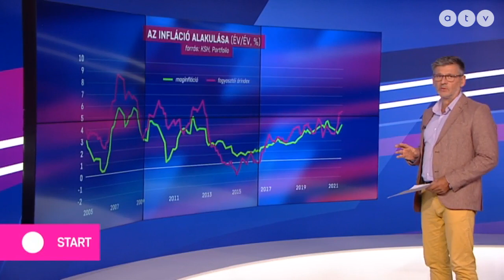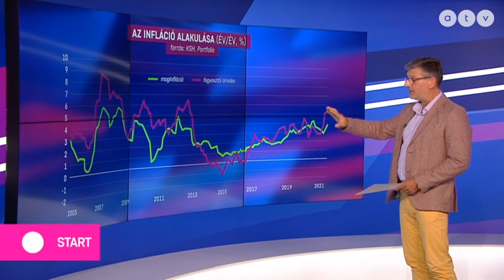Elkezdődött a változás az ingatlanpiacon is a rezsiemelés miatt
Az ATV Start vendége Benedikt Károly elemzési vezető, Duna House.